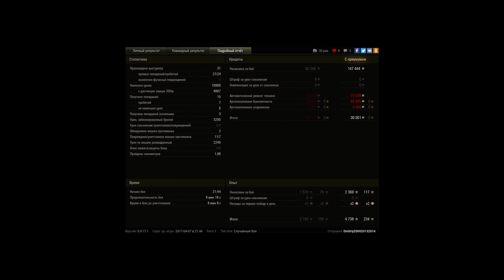почти 11к урона, 7 фрагов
нанес 10900 урона ,вначале боя поехал на правый фланг  к коровнику, стоял подсвечивал через куст, параллельно отстреливаясь. Раздамажил м103 и ис7, ,м103 убили, и поехал на ис7, взорвал ему бк на 1200, потом убил гриля и ис3,затем кв4, поехал к кругу базы, поджался к дому, уничтожив арту,после стал расстреливать центуриона,когда его убили поехал за лттб ,но он стрельнул первым  и убил меня.